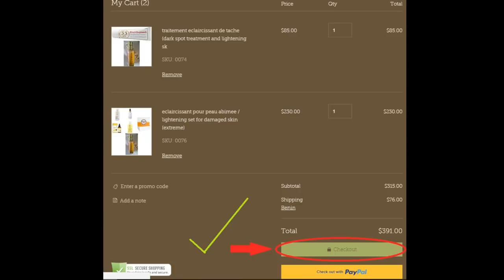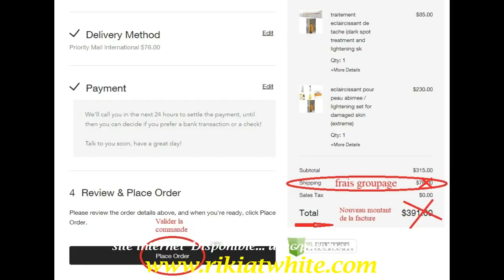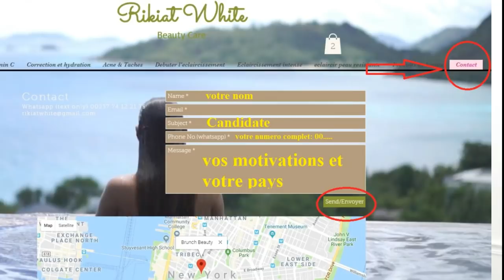BRUNCH BEAUTY S1 E24: UN MESSAGE AUX FIRST LADIES: LES COLIS GROUPES